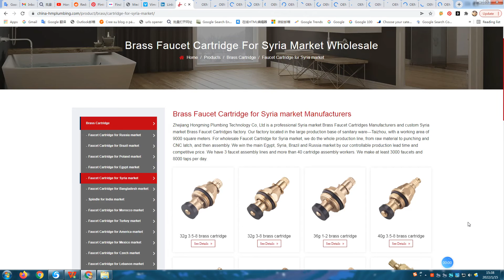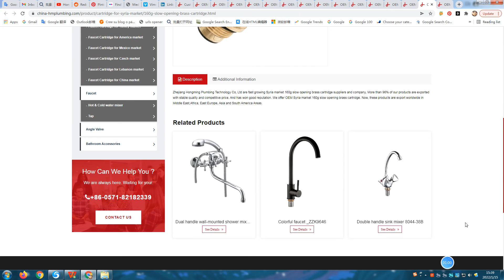Brass Faucet Cartridge for Syria market Manufacturers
Zhejiang Hongming Plumbing Technology Co, Ltd is a professional Syria market Brass Faucet Cartridges Manufacturers and custom Syria market Brass Faucet Cartridges factory.